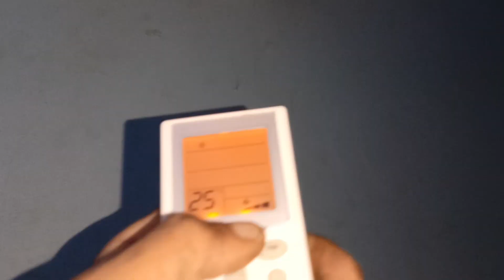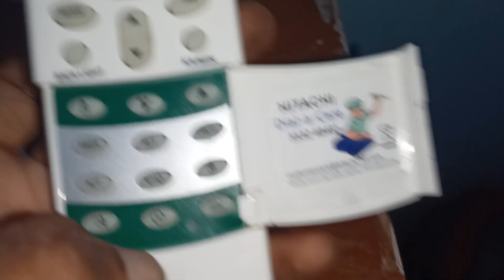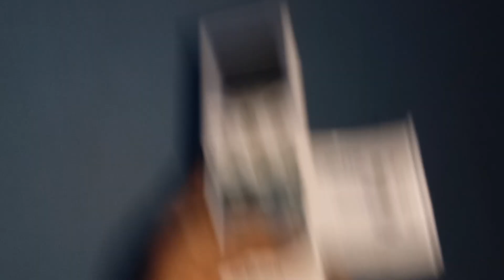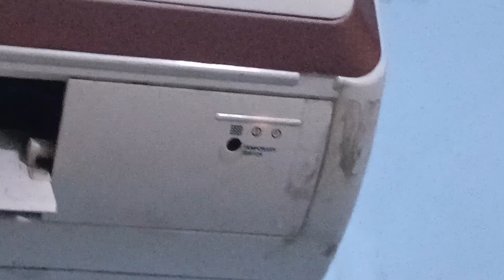Hitachi Split ac filter error code 7 time display blink problem, hitachi ac 7 time blinking error